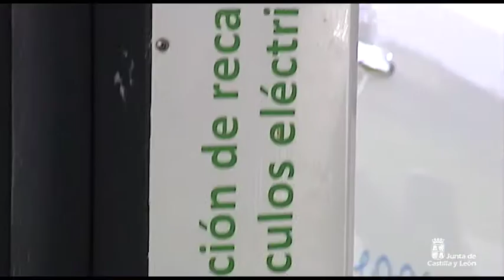Presentación de los nuevos coches eléctricos de la Junta de Castilla y León